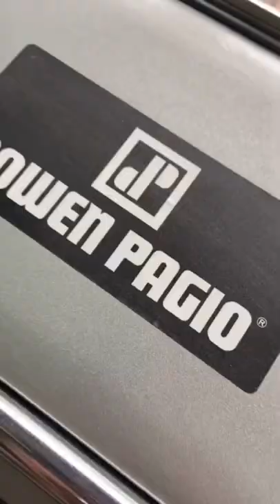TABLAS, RECUPERANDO MADERA!